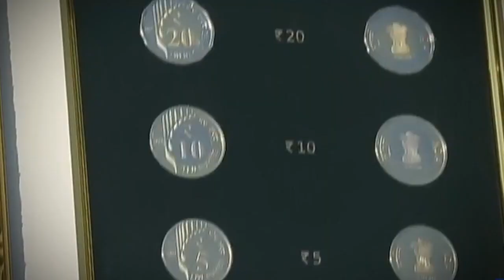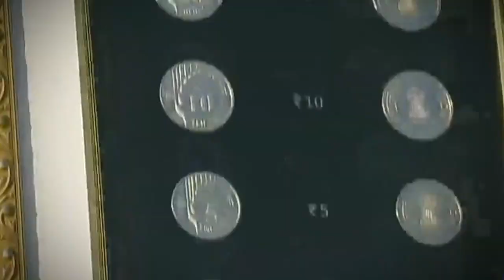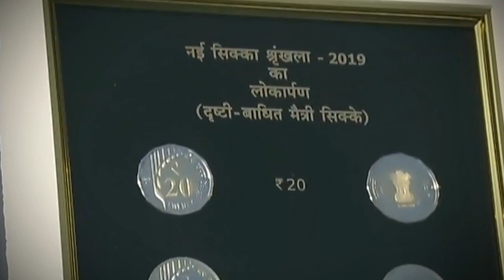Memorable Moments from PM Modi's interaction with Divyang friends at PM’s residence